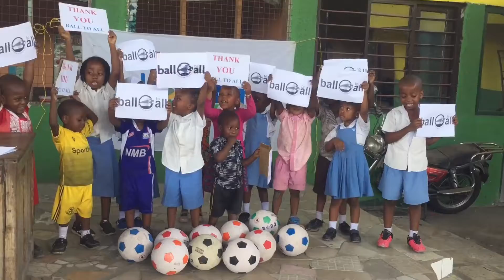Ivomapunda Sports Center furaha yetu ni kuona watoto wanapata fursa ya kucheza...